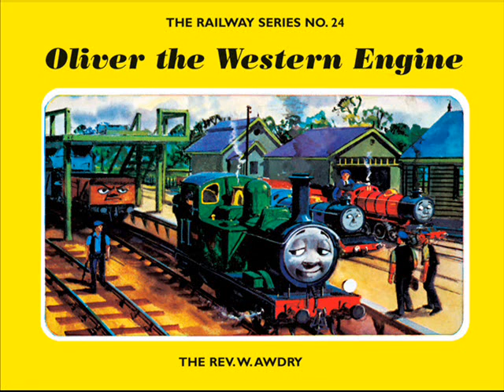Donald's Duck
Part 1 of Book 24 'Oliver The Western Engine' these vids are for ANYONE whos a big fan of 'The Little Western'. Narrated by Willie Rushton